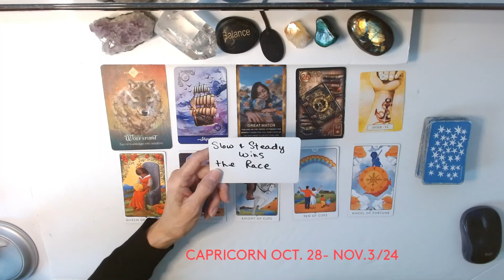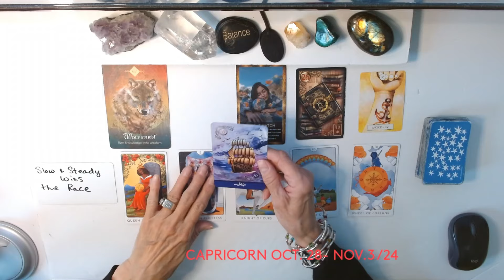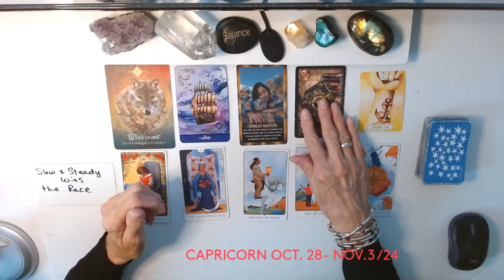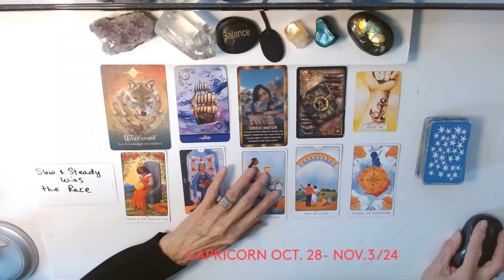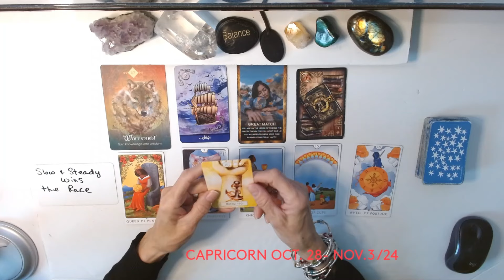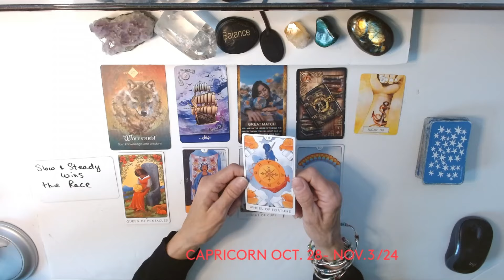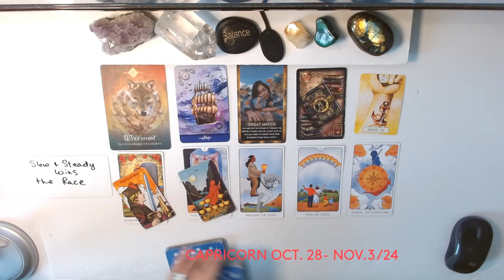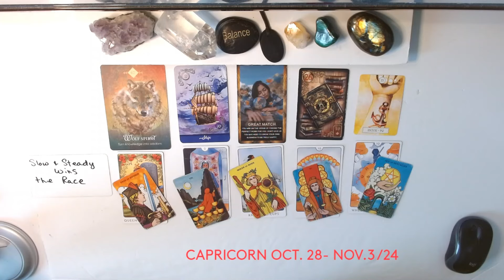CAPRICORN ~ SUCCESS IS IMMINENT ! JUST TAKE YOUR TIME ! OCT 28 NOV 3 24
CAPRICORN
WEEKLY FORECAST